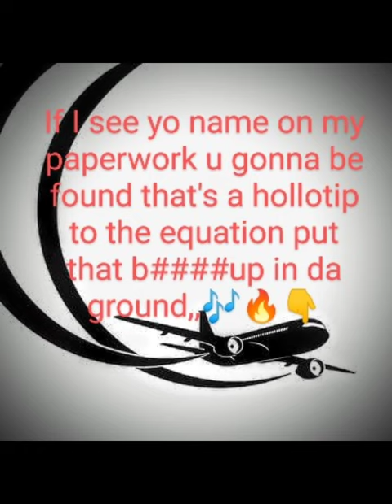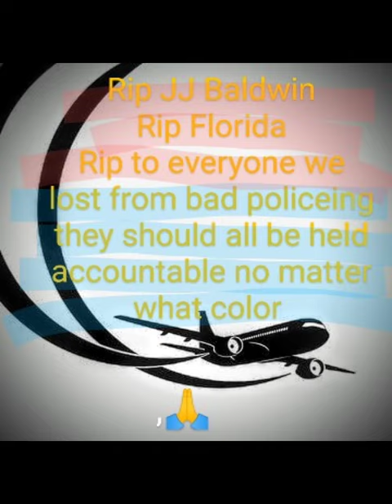MC Flapptiesz - Ftp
Not all are bad but they should have to have a degree. There is a lot that are unexperienced, young, and trigger happy. They suppose to Protect us and serve, rather than hunt and cage.
@worldstarhiphop @WikidFilms @HIPHOPMIX268 @MoneyBaggYoOfficial @NbaYoungBoy @newrap7981 @SmartRapperTV @unreleasedrapmusic1888 @rundownchoppaboy @unknownboyvarun7 rap @WaveMusicIndia @atlanticrecords
~ Roy Bethel Davis IV